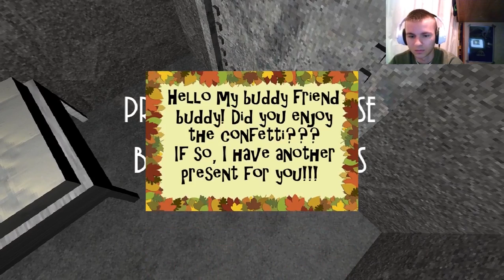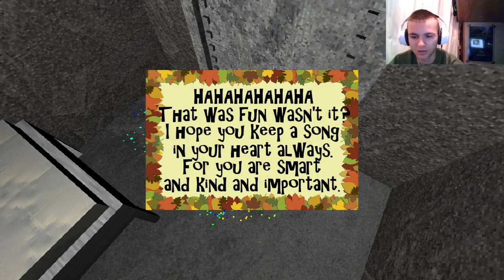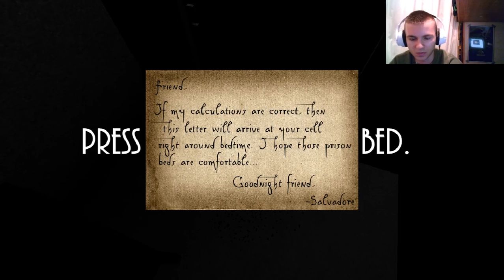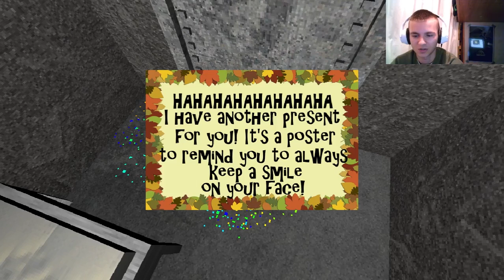Let's Play Presentable Liberty Ep.1 "GameBoy"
This game has me fucked up.. :/